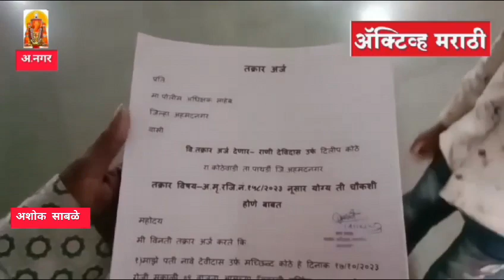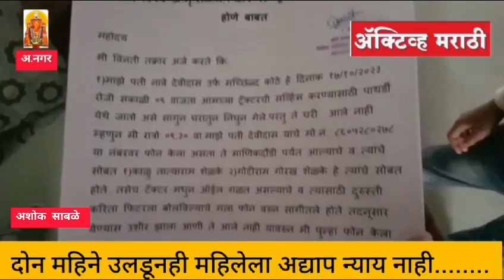मा. जिल्हा पोलीस अधीक्षक साहेब यांना निवेदन सादर..